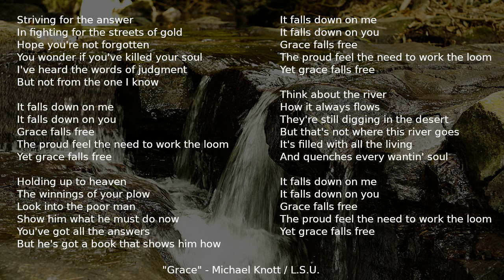Grace Falls Free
Grace - Michael Knott / L.S.U. (1994)

1Cor 15:1 Moreover, brethren, I declare unto you the gospel which I preached unto you, which also ye have received, and wherein ye stand;
1Cor 15:2 By which also ye are saved, if ye keep in memory what I preached unto you, unless ye have believed in vain.
1Cor 15:3 For I delivered unto you first of all that which I also received, how that Christ died for our sins according to the scriptures;
1Cor 15:4 And that he was buried, and that he rose again the third day according to the scriptures: